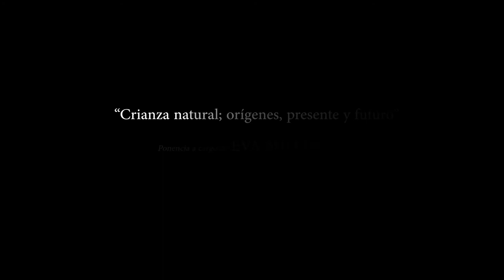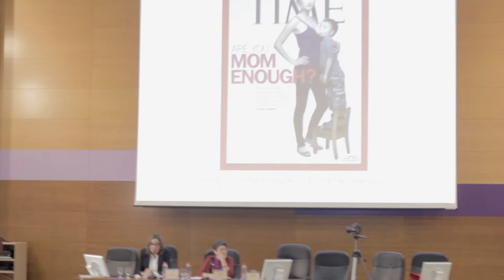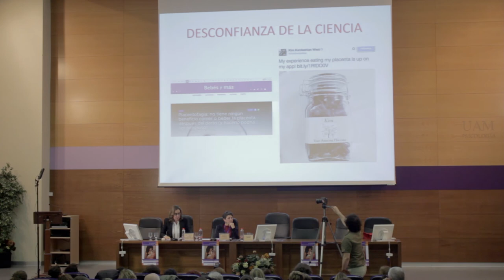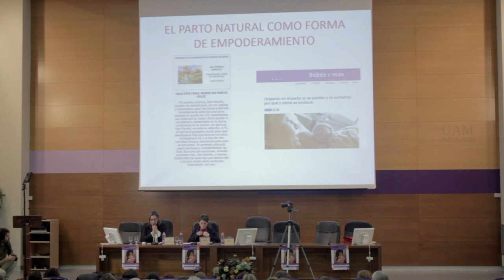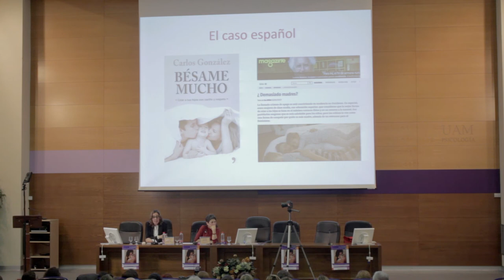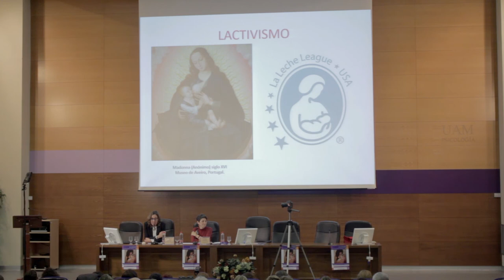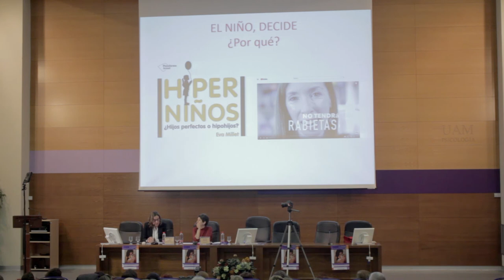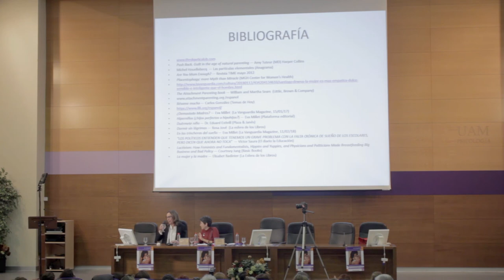AMEIGI 2019. EVA MILLET Crianza natural: orígenes presente y futuro